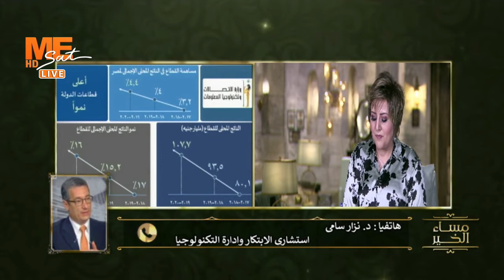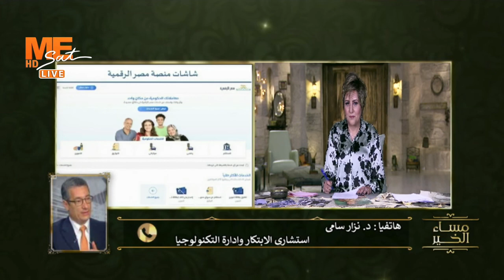د. نزار سامي يستعرض بعض خطوات الدولة للارتقاء بسرعة الإنترنت